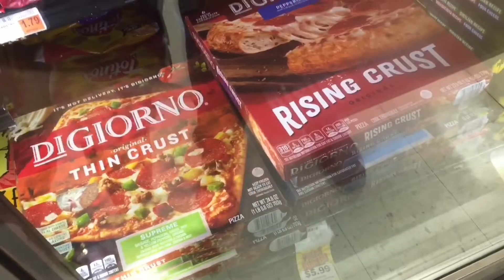hardest decision we’ve ever had to make